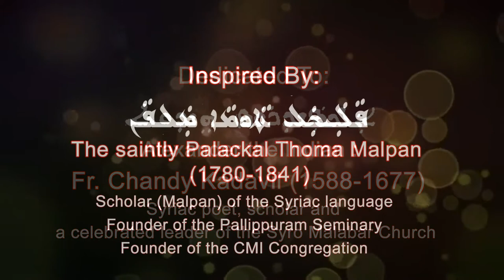Aramaic Project-75. Fr. Mathew (Bijo) Kochadampallil speaks on The three-day lent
Note:
This conversation on Mūnnu nōmbu (Malayalam, three-day lent/fast) of the St. Thomas Christians is a useful resource for researchers on the history of Indian Christianity, Eastern Syriac liturgy, as well as Syriac music. The three-day lent consists of fasting, prayers, readings, chants, and genuflections with an all-embracing theme of repentance. The time frame of three days is in reference to the time prophet Jonah spent inside the belly of the whale, during his reluctant mission to Nineveh to announce the message of repentance (Jonah 2:1-11). The prayers and chants are taken from the Hudra (book of the Hours in Syriac). The observance of the three-day fast/lent takes place in the form of a preparation (18 days) before the great fast/lent leading up to Easter.

It is not yet clear at what point in history the St. Thomas Christians in Kerala adapted this pious practice of the Syriac Christians in West Asia. We have several documents from the sixteenth century indicating how the Portuguese missionaries were surprised by the asceticism associated with this ritual of the St. Thomas Christians. Until the second half of the nineteenth century, most of the Syriac churches of the St. Thomas Christians observed the three-day lent. At present, only the Assyrian Church of the East (Thrissur) and the Knanaya communities follow the tradition. During this period, the Syriac prayers and chants were translated into Malayalam. The Malayalam versions of the hymns are set to the original melodies associated with the Syriac texts. Fr. Mathew Chellakandathil, a member of the Archdiocese of Kottayam deserves special mention; this priest, who has great respect for, and is a zealous promoter of the Syriac heritage of the St. Thomas Christians, played a significant role in revitalizing the three-day lent tradition among the Knanaya community at Kaduthuruthy, in the late 1950s.

My interest in this topic increased during a conversation with Fr. Saneesh Kayyalakkakath, at the Damasceno College in Rome, on 18 March 2017 (I was at the College to conduct a one-day seminar on the Syriac heritage of the Syro Malabar Church). Fr. Saneesh shared his experience of conducting the service for the Knanaya community in Rome (the video includes except from the recording of the service on 5 February 2016). I had already recorded songs (in the voice of Fr. Pauly D. Chirayath) of the three-day lent in the Assyrian Church of the East in Thrissur in 1996, during fieldwork for my doctoral dissertation. We plan to upload those melodies on the CMSIndia channel in the near future.

The following questions may be useful for future researchers.
-How similar or different are the melodies of the Malayalam version from the original Syriac version?
-How similar or different are the melodies available in the recorded versions from the Knanaya community and the Assyrian Church of the East?
-How similar or different are the melodies from those of the Hours and Qurbana?
-Do the Chaldean Christians in West Asia continue the tradition? If yes, how similar are the texts and music from those of the St. Thomas Christians in India?
-What are the reasons for the gradual disappearance of this tradition from the Syro Malabar community in the second half of the nineteenth century?
Answers to these and other questions might enhance our understanding of the Christian musical history in India. Meanwhile,
Resources:
Vellian, Jacob. 2005. “Prayer at the Foot of the Open-Air Cross at Kaduthuruthy in Connection with the Three-Day Fast.” In Marganitha Kyananaitha [Knanaya Pearl]. Edited by George Karukaparambil. Kottayam. Jyothi Book House. 437-441.

New York
2 October 2017